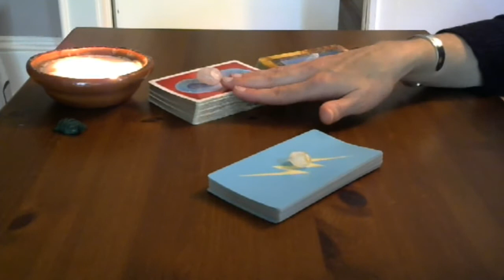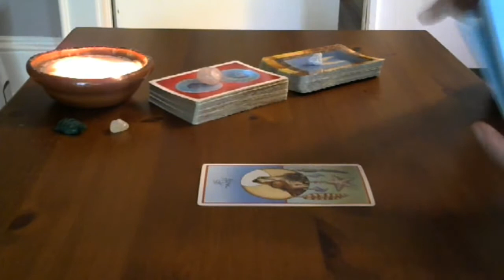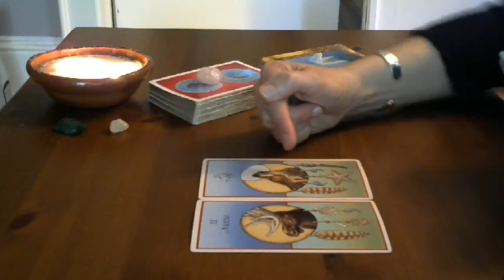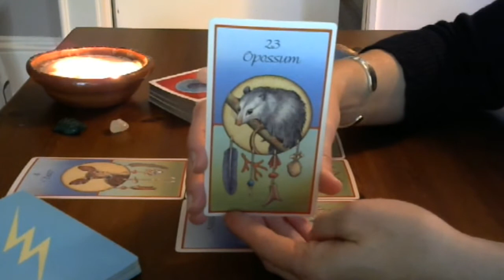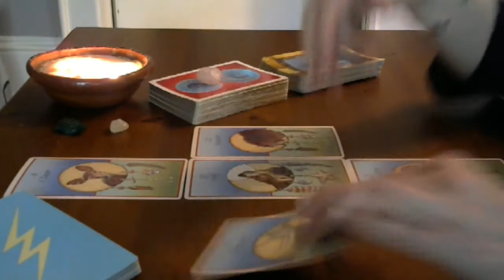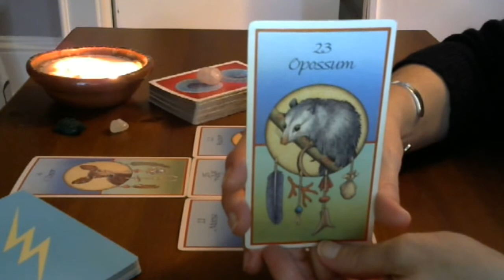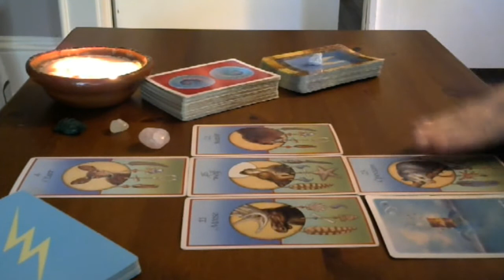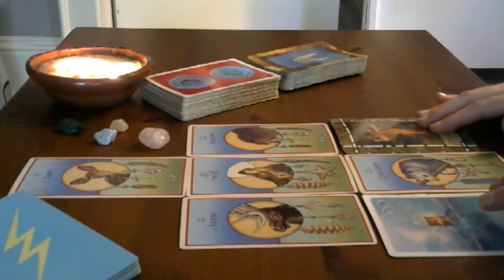Virgo July 11-18th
I have had out-of-this-world (or OBE) experiences that have changed my whole view of the world and my place in it. I feel compelled to read tarot (as well as create content for self-help and veganism) for anyone who seeks peace, healing & comfort. :) Blog coming soon!

The cards I used are: